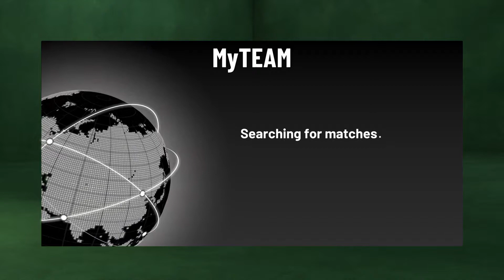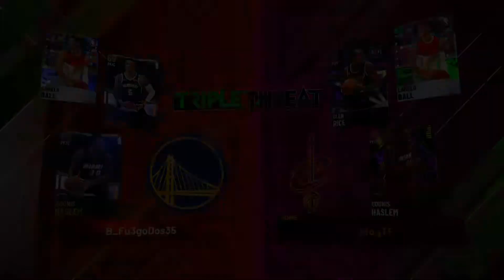LaMelo Ball not getting his points n steals NBA 2K21_20201120083848